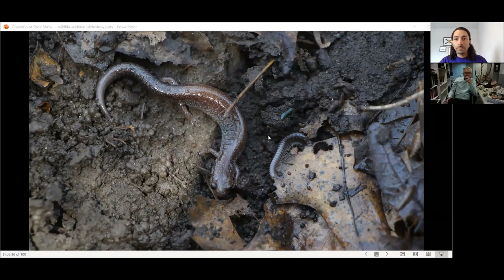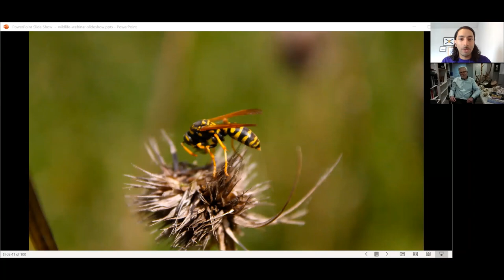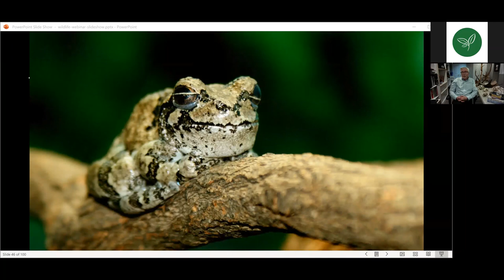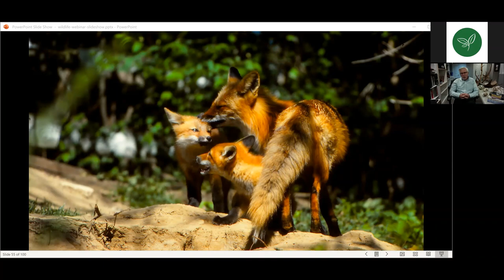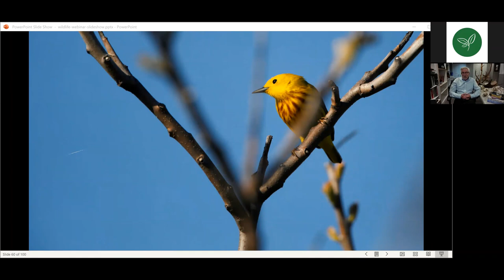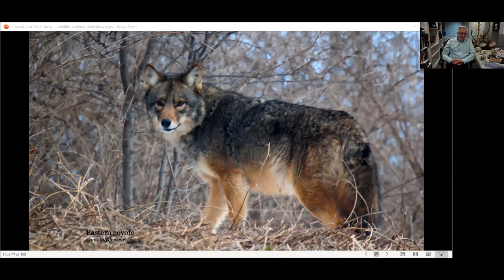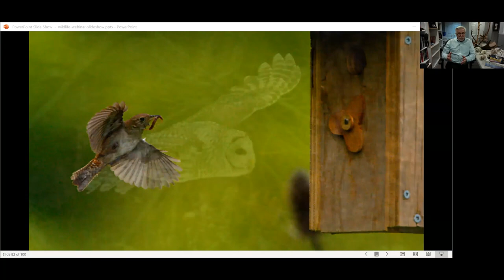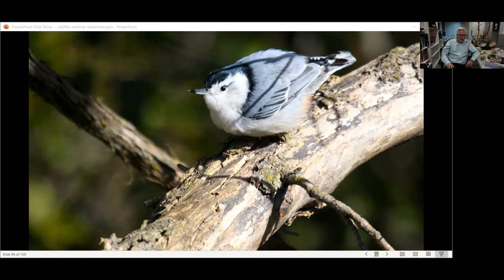Get to Know Riverwood’s Wildlife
The Riverwood Conservancy’s Education Program Director/Consultant, Dave Taylor, is a professional wildlife photographer, videographer, and author. In this webinar, he provides an overview of the natural history of Riverwood and the wildlife that call our park home, and he answers questions from the audience about animals in Mississauga.

Want to be a part of our live education events? Stay up to date with upcoming webinars, and everything else we do,